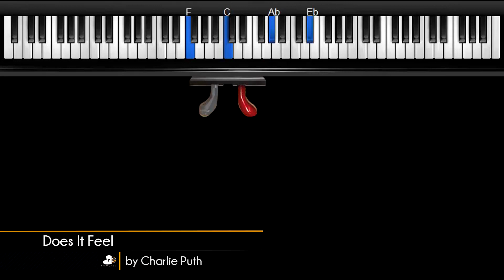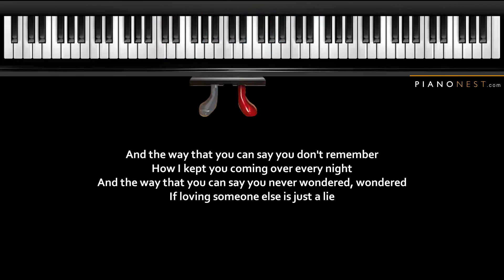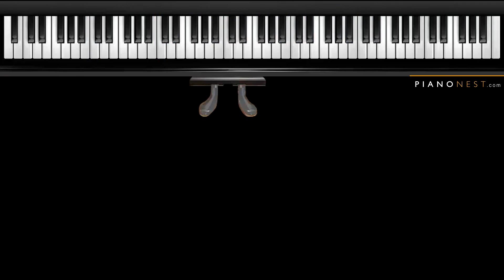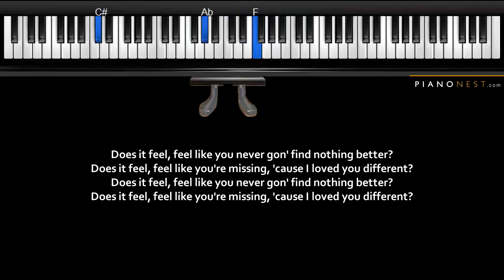Charlie Puth - Does It Feel - LOWER Key (Piano Karaoke / Sing Along)